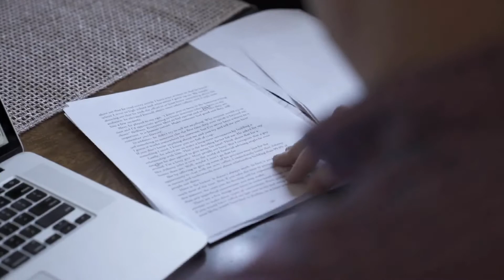Abraham - Week Eleven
"Sarah's Death"